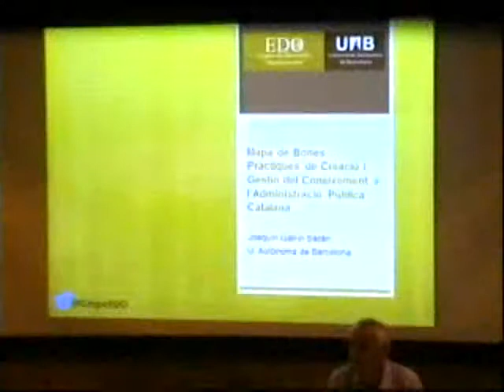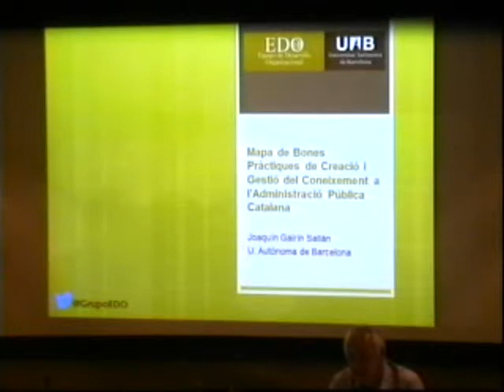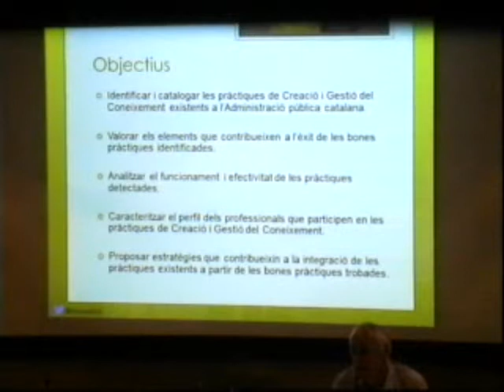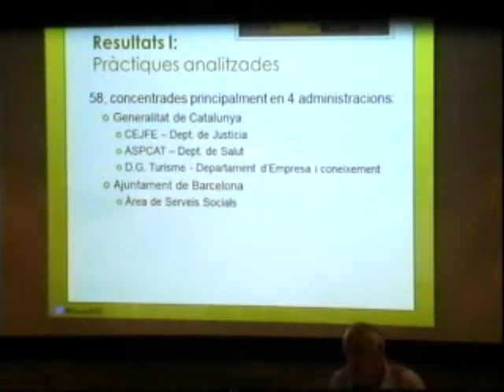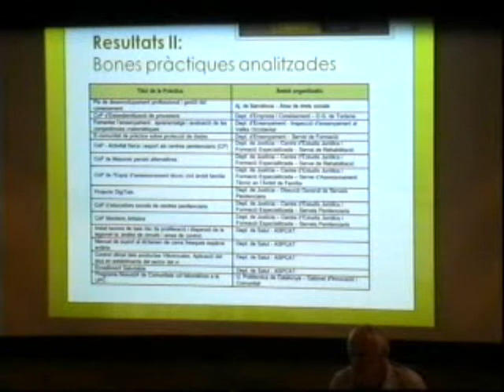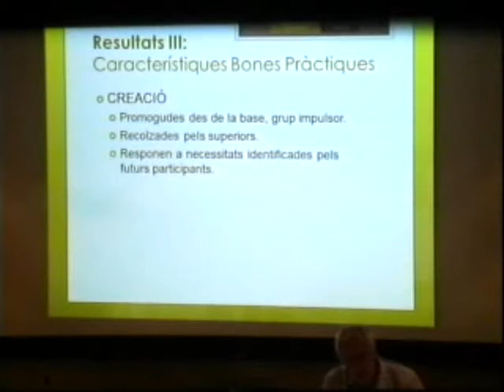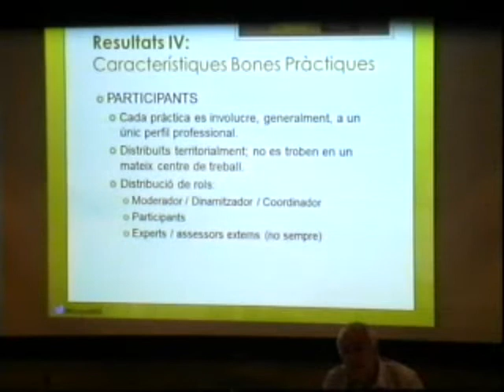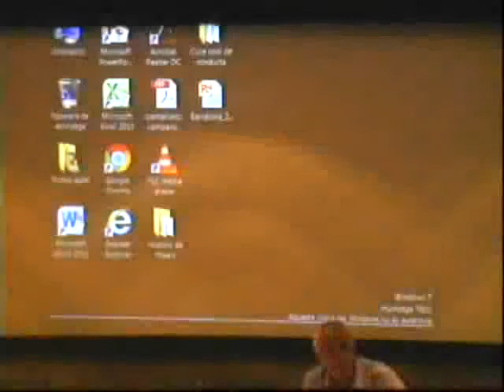Parlem de recerca: apropant l’acadèmia i les polítiques públiques - Joaquín Gairin